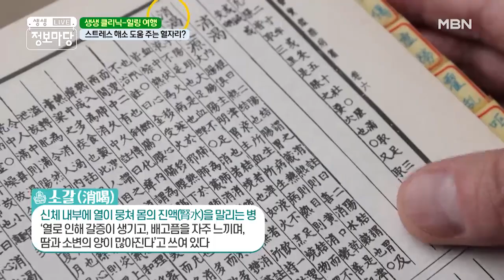당뇨병, 포기하지마세요! 고칠 수 있어요! MBN 201218 방송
포기하긴 아직 이르다!
혈당 잡는 비법 대 공개!